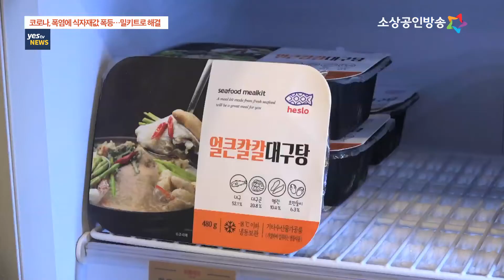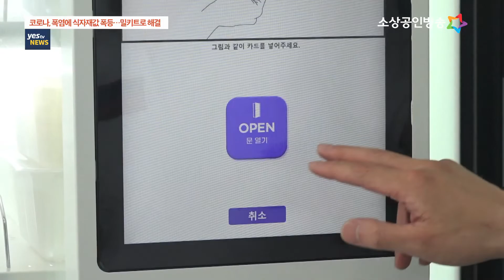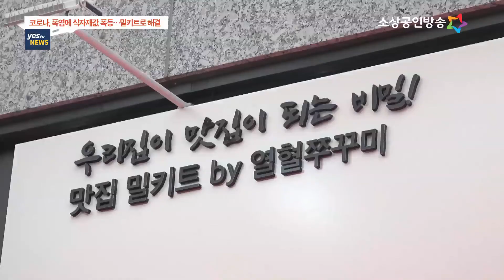[yestv뉴스] 코로나19, 폭염, 식자재값 상승에 밀키트 판매 '껑충'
코로나19 장기화로 외식 대신 집밥 수요가 늘면서 집에서 간편하게 조리해 먹을 수 있는 밀키트가 가파른 성장세를 보이고 있습니다. 여기에 폭염과 식자재값 상승까지 더해지면서  손질된 재료, 양념 등이 포함돼있는 밀키트로 보다 저렴하고 편리하게 식탁을 채우는 소비자가 늘고 있습니다. 나정훈 기잡니다.